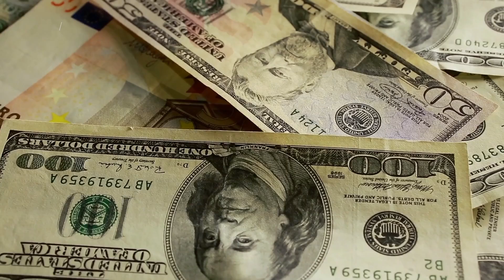Having a Salary Gap This Big Can Be a Relationship Dealbreaker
Money is always a difficult topic, and having it or not having it can drive a wedge in your relationship.